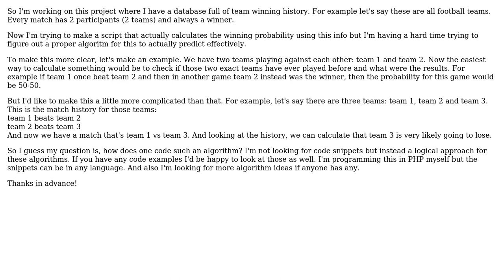Software Engineering: Calculating winning probability for 2 teams using their history?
With thanks & praise to God, and with thanks to the many people who have made this project possible! | Content (except music & images) licensed under CC BY-SA | Music | Images & others | With thanks to user Martin J user Konrad Morawski and the Stack Exchange Network Trademarks are property of their respective owners. You are responsible for your own actions.